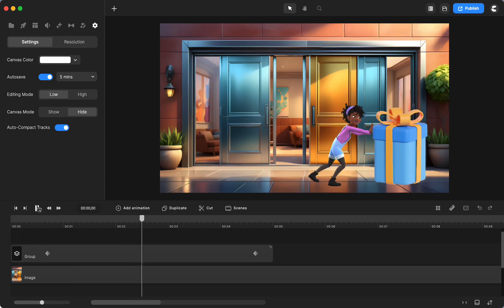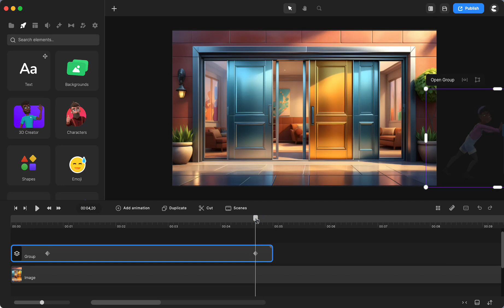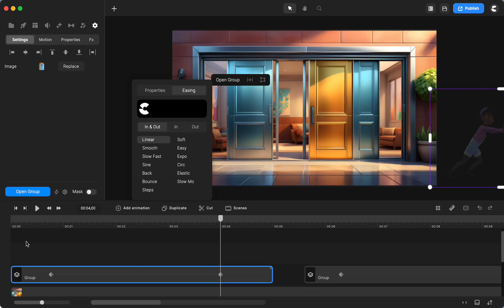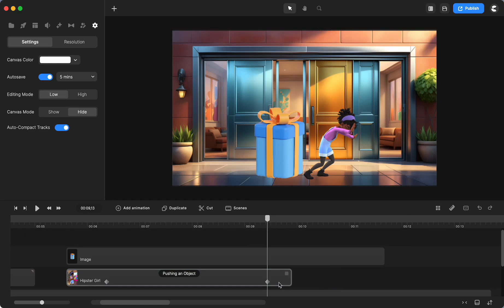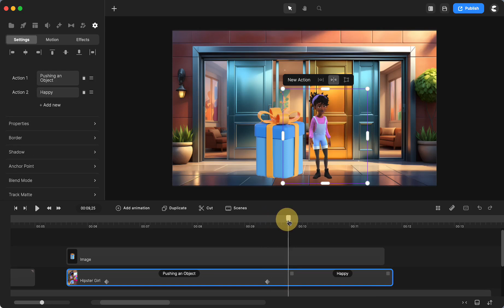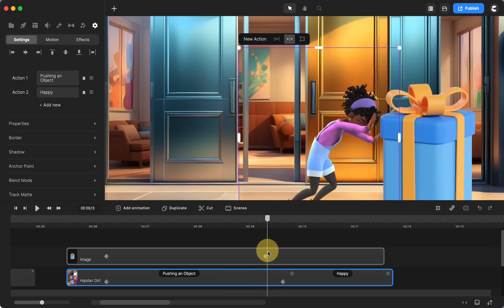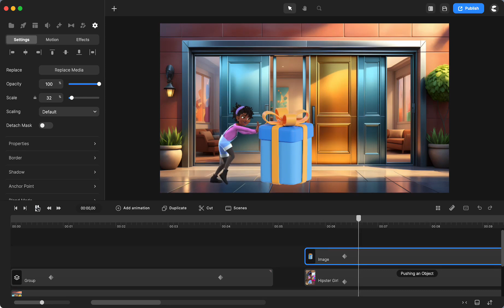CreateStudio: Pushing Animation (Tutorial)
This is a tutorial on using the Pushing Object Animation in CS3.
In November, 2023 the long awaited update to CSPro was launched.

This is not a ‘fancy’ tutorial, and was created to assist when users asked questions about CSPro. But I hope you find it helpful!:

Have CS and interested in the All Access Pass?

The first product provides life-time access to the app.
There are some additional OPTIONAL purchase options that are not required to use CS3 and create amazing videos!
All Access Pass (AAP) will provide you to everything (all characters, templates and scenes, etc).
The Platinum Package will provide access to a particular batch of additional characters, templates/scenes, etc. You can choose to purchase, or defer.
There is a 30-day guarantee. But if you choose not to purchase at this time, they would be available later by contacting support.